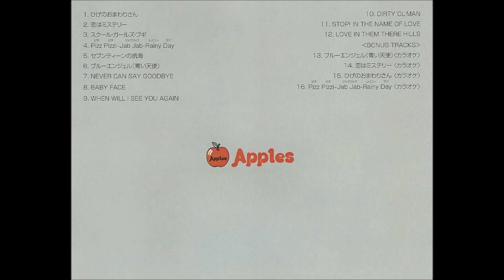Apples（アップルズ）‐ ブルーエンジェル（青い天使）［カラオケ］～EVE（コーラス）［HD・HQ］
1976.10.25　デビューアルバム　THIS IS APPLES（ディス・イズ・アップルズ）
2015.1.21　CD再発のみ、カラオケバージョンを収録。